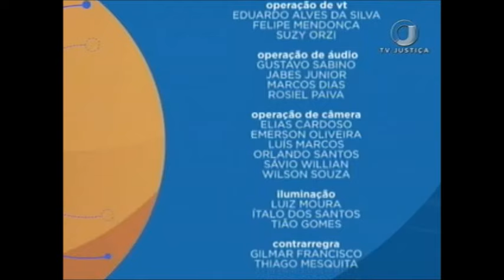Saber Direito Aula - Direito Processual Civil - Saneamento e Organização Processual - Aula 2